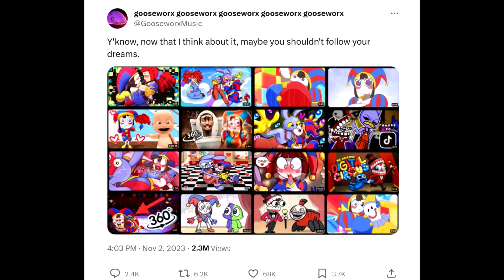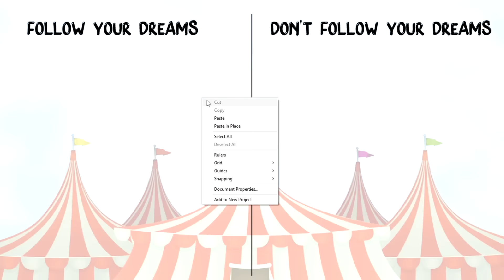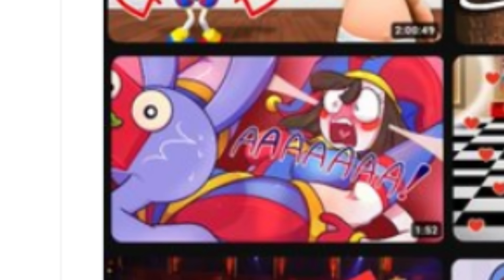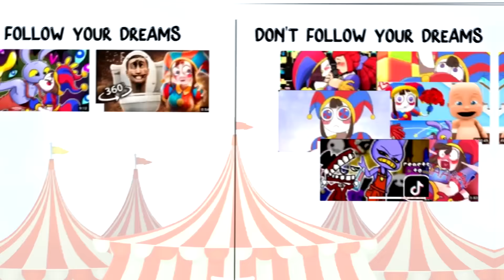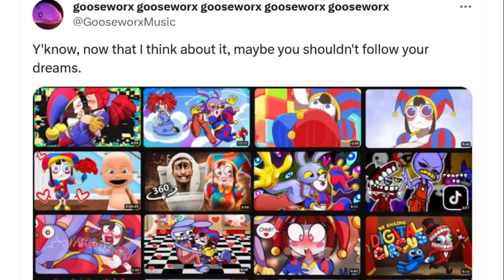I watch WEIRD Amazing Digital Circus videos so YOU DON'T HAVE TO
Actually I change my mind on the first one. I was too simple to capture its magnificence at the time.

The Digital Circus brainrot NEVER ENDS. Today we will be doing the creator of Digital Circus (Gooseworx) a SOLID FAVOR by watching AND RANKING some incredibly cursed Digital Circus videos that she featured in her tweet! This vid had me losing my insanity even while editing, so you melonheads are in for a treat.

PLEASE NOTE: To anyone whose video is featured! Please don’t be mad if I clowned on it alittle here - this is all in good fun! We’re all winners* at the end of the day!

*except if you use AI to mimic other peoples voices. Then you’re not a winner. You’re a weener.

Created by @Gooseworx and the GLITCH team! Support these guys as they did an amazing job!

ABOUT VANNA